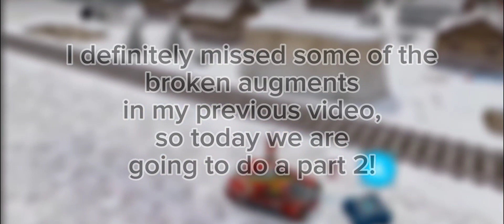Most Broken Augments Ever in Tanki Online - Part 2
Hey guys, today we are gonna continue our most broken augments' series. I definitely missed some of them in my previous video, so i included some of them in this one. I hope you enjoy!

Video includes clips from Jumper's, Taspens', Ghost Animator TO's, TheDetective999Two's and Hopman's channels.